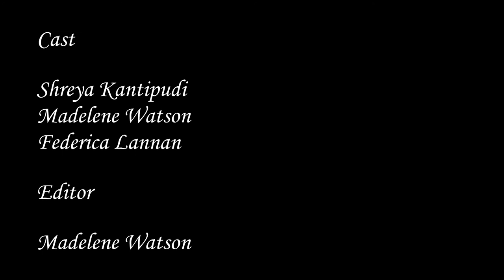IN WANT OF FEET PICS! - ANU Women's Revue 2020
CW: sexually explicit content and harassment

From the great works of Jane Austen comes another rendition of modern love. Sense and Common Sensibility tells the story of a wealthy man in possession of a LARGE fortune who most deeply desires feet pics.

Welcome to the ANU Women's Revue 2020 Digital Show. We proudly present a collection of skits entirely written, crewed, produced and performed by members of the ANU Women's Department.
DIRECTORS Eve Crossett and Zoe Rael
PRODUCER Jadviga KC
CAST Shreya Kantipudi, Fed L and Madelene Watson
EDITING Madelene Watson